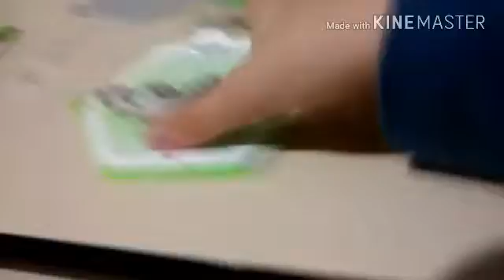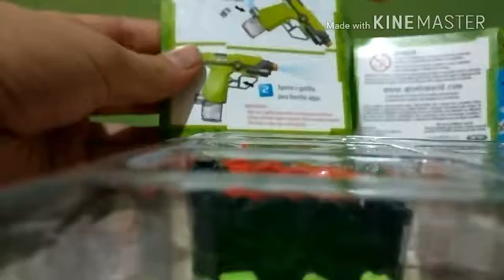Review: QIXELS cubos para montar com água